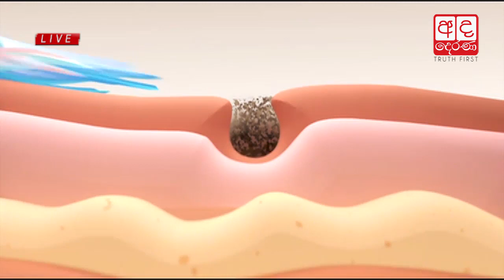Ada Derana Late Night News Bulletin 10.00 pm - 2017.06.21